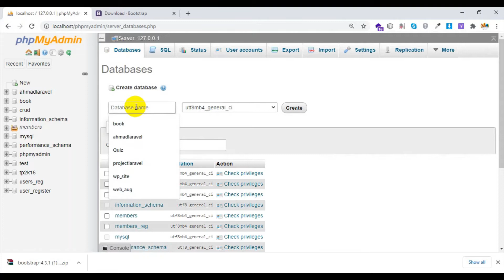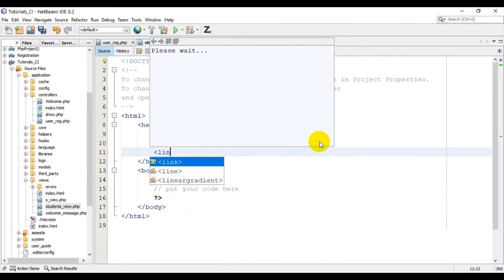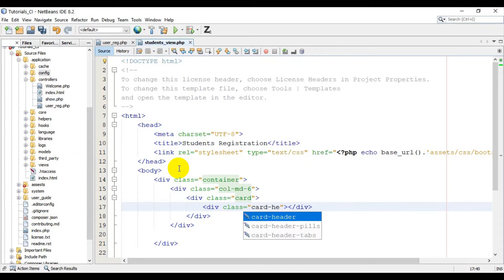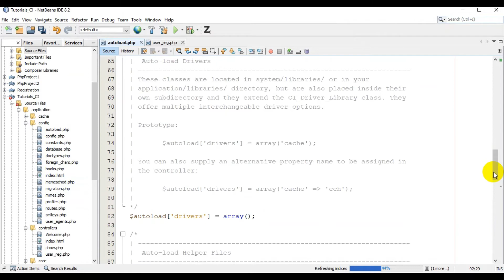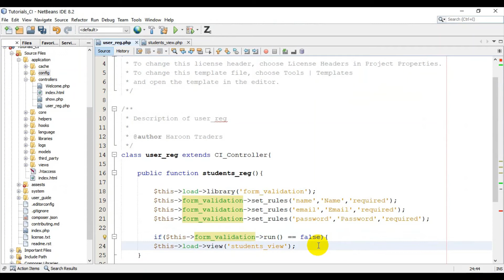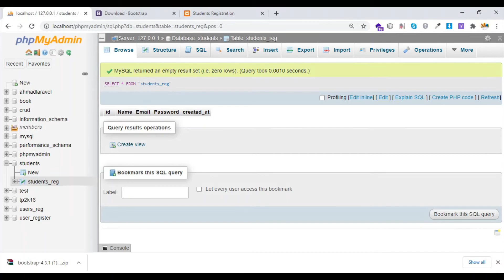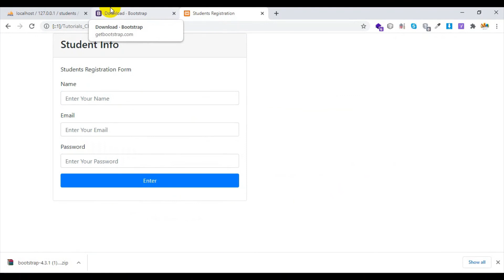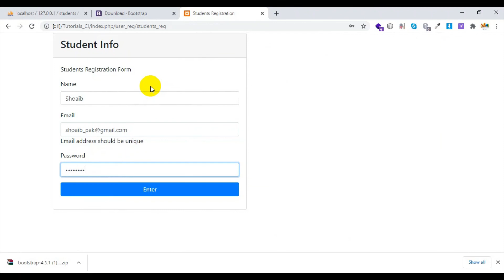Codeigniter || How To Insert values by Form To Mysql || Part 7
In this Tutorial we will learn how to insert record using forms in Codeigniter to Mysql database , we will learn how to create database and table , the final step will be inserting records by the user

Use Headphones or Handsfree for better audio quality